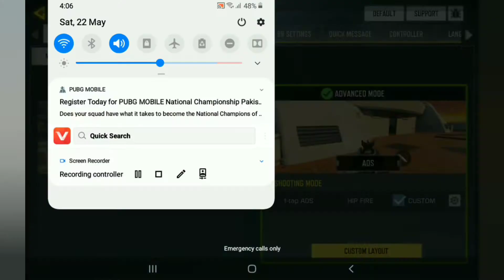| FIRST GAMEPLAY OF CALL OF DUTY |